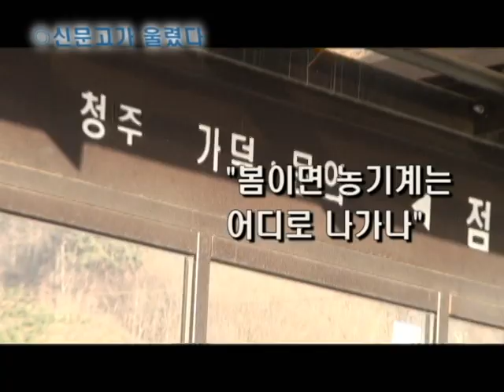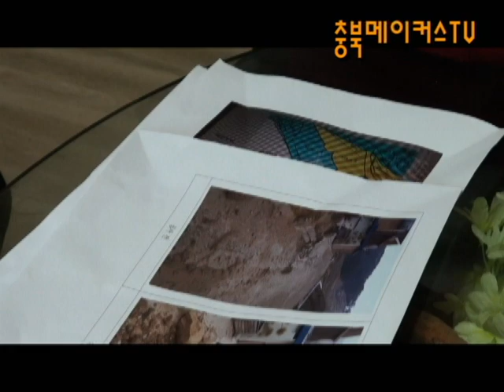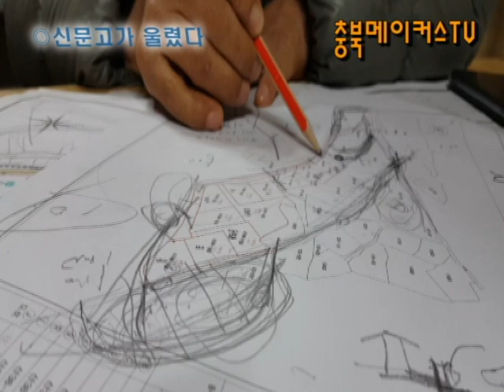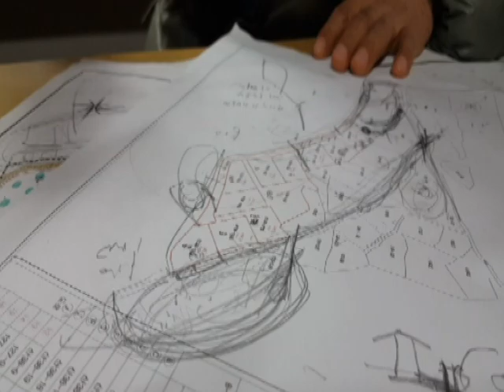[cbMTV]“봄이 오면 농기계는 어찌 나가라고”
[cbMTV]“이제 곧 봄인데 농기계는 어찌 나가라고”
청주 가덕면 한계리 이성환 씨 “집앞 도로에 2m 높이 축대 쌓여”
부동산개발업자 Y씨 교통방해 혐의 경찰에 신고했지만 ‘감감무소식’
Y씨 “안전과 개발편의 위한것 곧 공사 끝나면 이용하도록 터줄 것”

[충북메이커스TV=경철수 기자]5년여 동안 새집을 짓고 살아오면서 이용하던 도로가 하루아침에 축대가 쌓여 이용할 수 없게 된다면 여러분은 어찌하겠습니까.
이런 황당한 일이 청주시 상당구 가덕면 한계리(점말마을)의 한 농가에 발생해 안타까움을 주고 있습니다.
이 지역 주민 이성환(75)씨는 14년 전에 귀촌해 아들과 한계리에 살고 있습니다. 5년여 전 이곳에 사실상 전원주택용지(현재는 밭) 개발을 위해 들어온 부동산업자 Y씨로부터 택지를 바꾸는 조건으로 새 집(한계리 128-5 일원)을 짓는 곳의 진입로를 확보해 주기로 하고 실제 잘 이용해 왔다고 합니다.
이씨는 당시 Y씨가 써준 토지사용승낙서를 보여주기도 했습니다. 실제 2013년 4월 11일자에 작성된 토지사용승낙서에는 산 38-9 일원의 1필지를 도로로 사용해도 좋다는 승낙서가 지적도면과 함께 공증까지 돼 있었습니다.
그런데 두 달여 전부터 이 씨와 아들이 살고 있는 50여m 떨어진 집으로 향하는 도로에 2m 높이의 축대가 쌓이고 건축자재가 쌓이면서 이용할 수 없게 된 것입니다.
이 씨는 곧 봄이 오면 농기계도 나가야 하는데 한 걱정이라고 하소연했습니다.
이 씨의 말입니다.[영상 인터뷰]
이에 대해 Y씨는 7년여 전부터 개발해 곧 끝나게 될 임야 개간사업(밭)의 편의를 위해 도로를 확보하는 과정에서 이씨가 집으로 흙이 흘러내린다고 불편해 해 쌓은 축대라고 해명했습니다.
50여m씩 진입로를 확포장해 가는 상황에서 부득이하게 축대를 쌓은 것으로 곧 공사가 끝나면 도로를 이용할 수 있게 터주겠다는 얘기였습니다.
부동산 개발업자 Y씨의 말입니다.[영상 인터뷰]
하지만 이씨와 마을주민들은 Y씨의 말을 신뢰할 수 없다는 입장입니다. 그동안 마을주민들이 겪어온 적잖은 피해사례를 일일이 거론했습니다.
우선 이 씨는 살고 있는 집 바로 뒤로 개간사업이 이뤄지는 상황에서 Y씨가 제대로 된 안전시설조차 하지 않아 새집에는 금이 가고 비산먼지와 소음, 진동으로 일상생활이 안 된다는 입장입니다.
또 지난해 12월 이씨의 집 바로 앞 도라지밭(한계리 122-1) 주인의 경우 Y씨가 임야 개간사업을 하면서 차단막을 제대로 설치하지 않아 2017년 6월 17일 청주에 집중호우가 내렸을 때 사토가 흘러내려와 도라지밭에 쌓이면서 수년간 길러온 도라지밭 일부가 못쓰게 되는 피해를 입었고 이를 보상받기 위해 동분서주하다 스트레스로 65세의 나이에 숨졌다고 안타까운 소식을 전하기도 했습니다.
심지어 주민들이 주로 이용하는 마을진입로 바로 옆으로 Y씨가 개간사업을 하면서 안전조치를 제대로 하지 않아 큰 바윗돌이 그대로 흘러내리지는 않을 우려와 위압감을 느끼며 늘 이용해야 하는 상황이라고 토로했습니다.
한계리 김명기 반장의 말입니다.[영상인터뷰]
이와 관련, 부동산 개발업자 Y씨는 사실과 다르다며 억울함을 호소했습니다. 옛 석산개발 부지에서 내려온 사토의 일부로 실제 측량해 본 결과 10루베도 안 되는 적은 양이었다는 것입니다.
또 Y씨는 취수로에 작은 배관을 묻은 청주시 하천방재과의 부실공사 탓도 했습니다. 배관이 작아 물 빠짐이 좋지 않았고 그래서 도라지밭이 침수됐다는 것입니다.
비산먼지와 안전시설물과 관련해선 전원주택을 짓게 되면 모를까 개간사업에 무슨 안전시설이며 물 뿌림 공사를 하냐고 반문했습니다.
Y씨는 “어쨌거나 개간사업을 하는 도의적 책임을 느껴 산사태를 예방하기 위한 차단막과 물빠짐 시설 등을 하고 있다”며 “마을 진입로의 큰 돌도 운반하기 위한 중장비(레카차)가 주말 중에 타지에서 도착하면 안전조치가 완료될 것”이라고 해명했습니다.
한계리 원 주민 이 씨는 다가올 봄을 걱정했습니다. 농기계가 나갈 집 앞 길이 막혀 청주 상당경찰서에 ‘도로교통방해’ 혐의로 고소장을 접수하기도 했지만 아직 조치사항을 듣지 못했다고 합니다. 부디 이 씨가 생업인 농업에 지장을 받는 안타까운 일까지는 발생하지 않길 바라봅니다./cbMTV 경철수입니다.